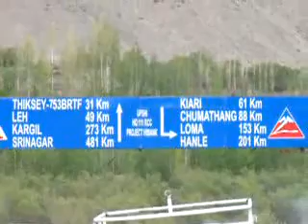DBR at Upshi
Deburids staying in Upshi while heading to Ladakh